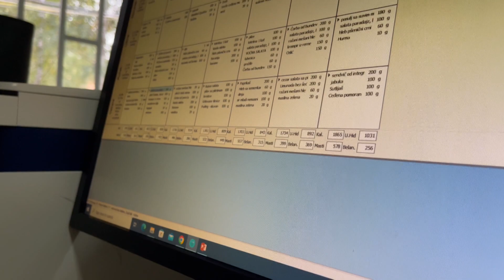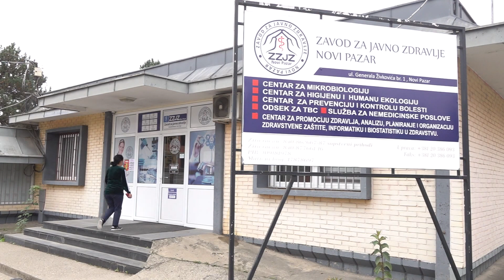Bihorac: I dalje bijemo bitku sa gojaznim osobama